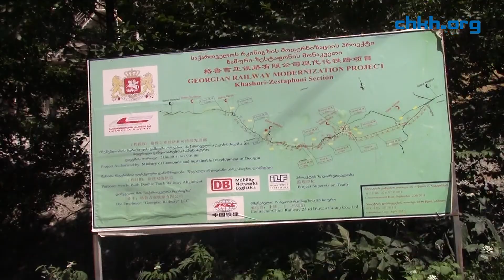რკინიგზის მშენებლობა მძიმე სამუშაო პირობებით ზვარეში